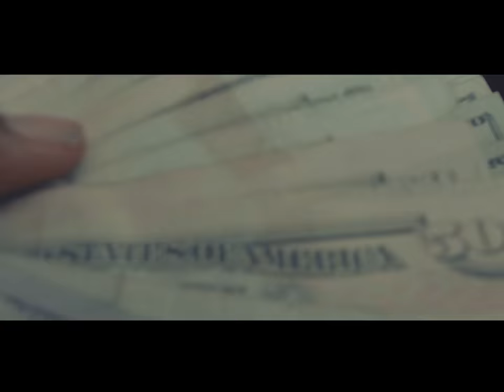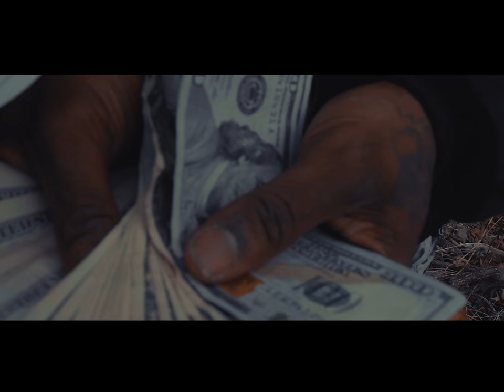BIG DAWGS - PRESSURE APPLIED ( Official Music Video )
Directed by Black Palm
“All The Weapons Shown in this video are Props “
Not real Guns ‼️

L’s Tape: Street Album Links